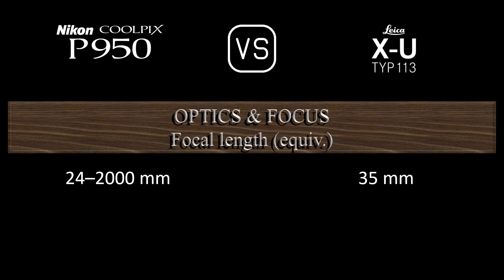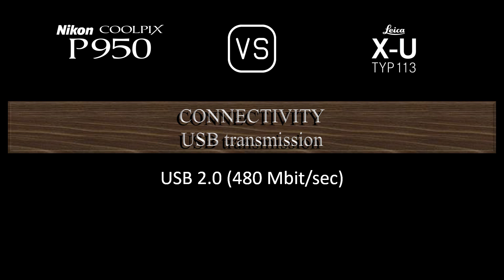Nikon COOLPIX P950 vs. Leica X-U (Typ 113): A Comparison of Specifications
This video overviews the Nikon COOLPIX P950 and the Leica X-U (Typ 113) in a parallel comparison of specifications.

00:24 LAUNCH
00:32 BODY
00:41 SENSOR
01:05 IMAGE
01:21 OPTICS & FOCUS
02:06 SCREEN
02:26 VIEWFINDER
02:42 PHOTOGRAPHY FEATURES
03:43 VIDEOGRAPHY FEATURES
03:59 STORAGE
04:04 CONNECTIVITY
04:32 PHYSICAL
04:52 MISC